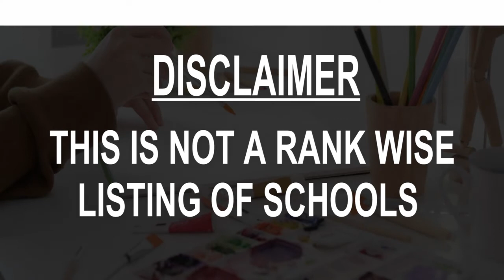Schools around Wuerselen, Germany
Must Watch.. Best Schools around Wuerselen

Click on Bell ICON to get the notification of New Videos.This is not rank wise listing of Top Schools in Wuerselen, it's the list of best Schools around Wuerselen as per the ratings given by our users.

Listed Schools:

School Coaching - das integrative Lerninstitut

kath. Sebastianus-Schule
Bahnhofstraße 8

Heilig-Geist-Gymnasium
Broicher Str. 103

Bildungswerk für Soziales und Gesundheit GmbH
Schumanstraße 18

Heilig-Geist-Gymnasium
Broicher Str. 103

Grundschule Würselen-Morsbach
Birkenstraße 51

Gem. Grundschule Linden-Neusen
Lindener Str. 157

Gem.Grundschule
Friedrichstraße 4

Deutsches Rotes Kreuz - integrative Kindertagesstätte Abenteuerland
Zaunkönigweg 4

Weiterbildungskolleg der StädteRegion Aachen
Friedrichstraße 72